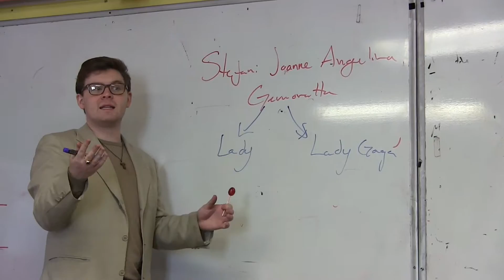A Day in the Life: A Film by Maddie '18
Recently, sophomore Maddie created a video to describe a typical day in her life as a Darrow student.